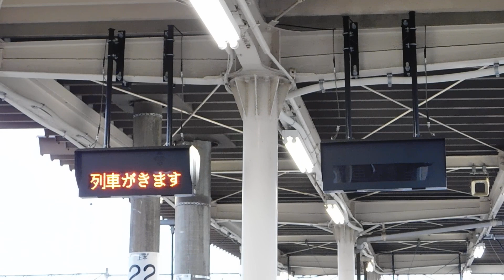【東北本線】岩切駅3番線 下り列車接近放送（放送更新後、その1）